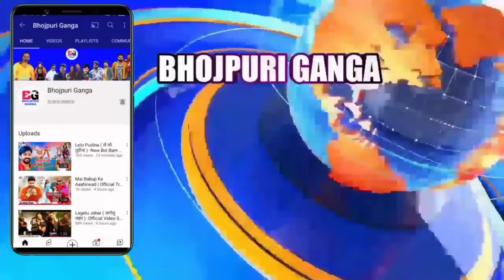पवन सिंह ज्योति सिंह एक हो गए -Latest News | 100% Confirm | Divorce Over | Pawan Singh | Jyoti Singh